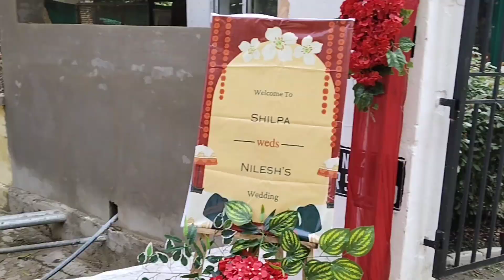हल्दी की रस्में शुरू हो गई 💛 दुल्हन हमसे नाराज़ गयी😔 | Socha nahi tha asa hoga 🥹🙄